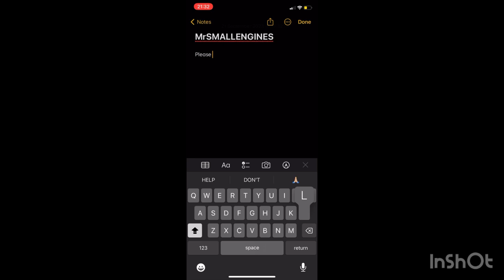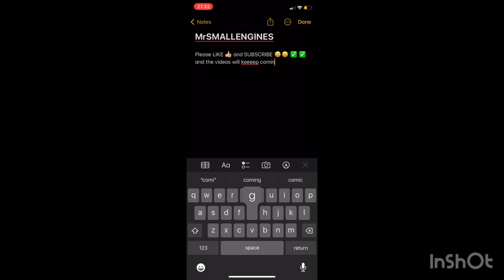DINOSAUR TRACTOR TRAILER CHAINSAW GRINDER LORRY TRUCK FORKLIFT for children kids toddlers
A fallen log in field of dinosaurs, let’s get the cut and taken away!!